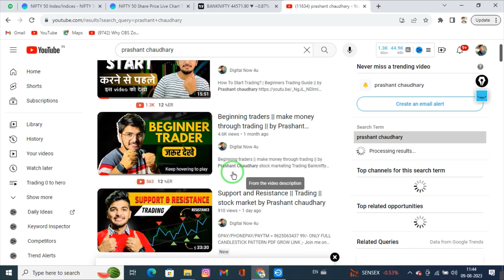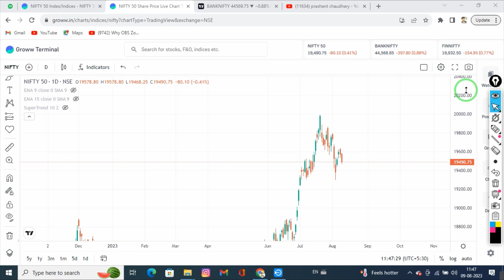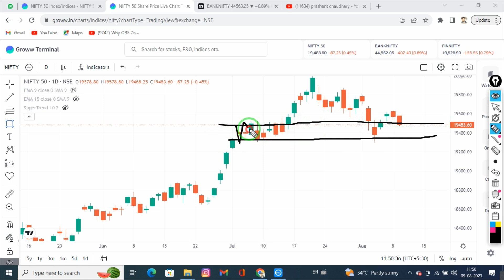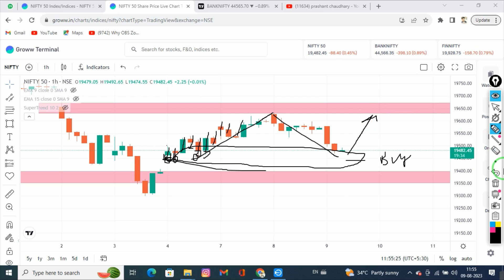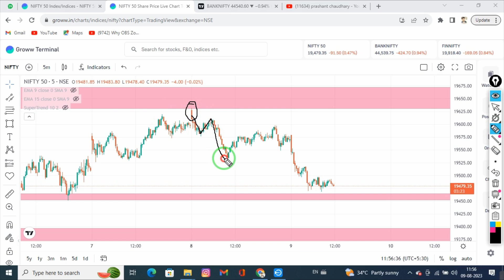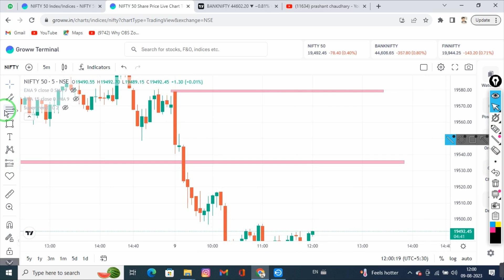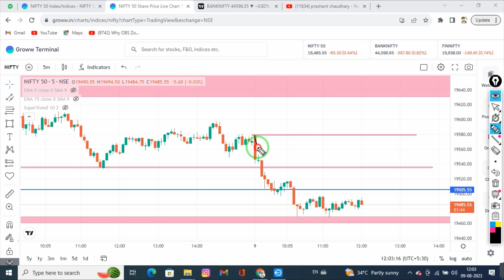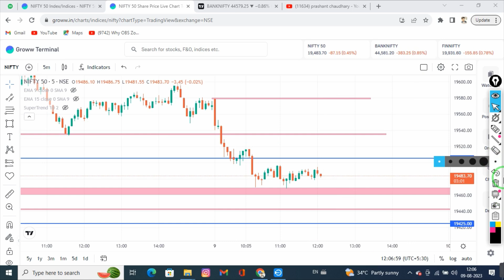📈Daily market Analysis 🧐 || supports & Resistance in live market || stock market || trading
GROW LINK ;- Join me on Groww to invest in Stocks and Direct Mutual Funds.

How To Start Trading? | Beginners Trading Guide || by Prashant chaudhary

groww me trading kaise kare
how to use groww app in hindi
groww app se trading kaise karen
groww app mein trading kaise karen
groww app se trading kaise kare
groww use kaise kare
groww me trade kaise kare
groww m trading kese kre
groww kaise use kare
groww m trade kaise kare
how to use groww app
groww app kaise use kare hindi
groww app kaise use kare in hindi
groww app
groww